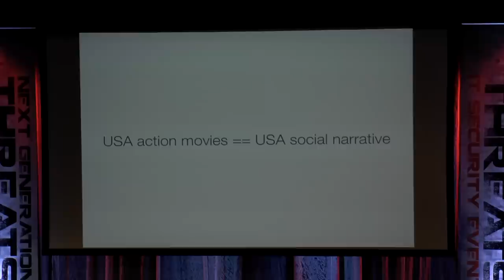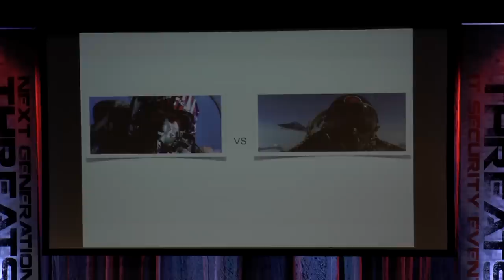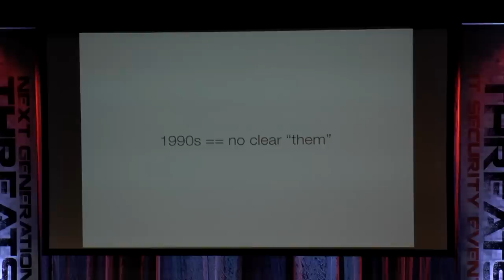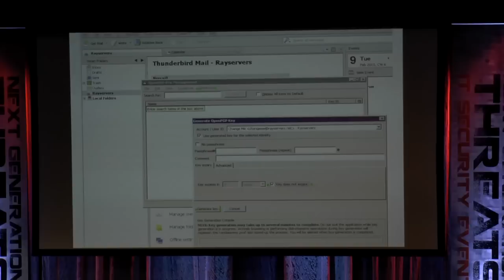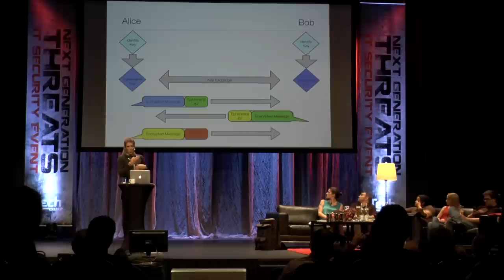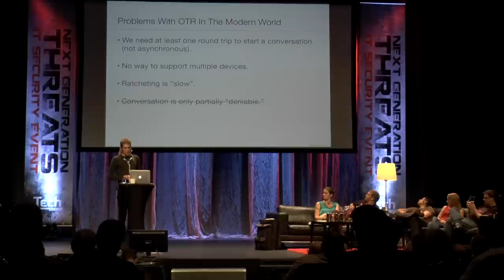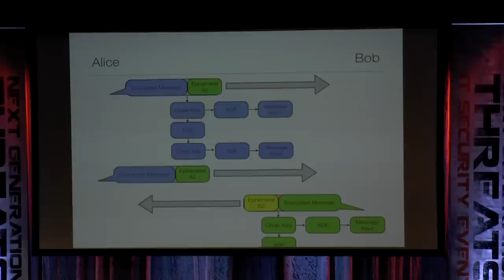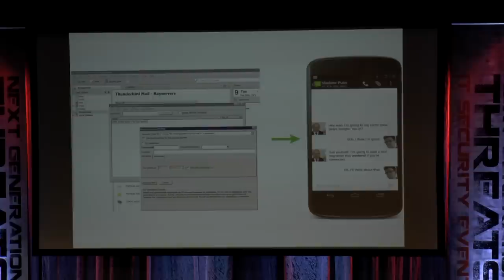Moxie Marlinspike, Next Generation Threats 2014